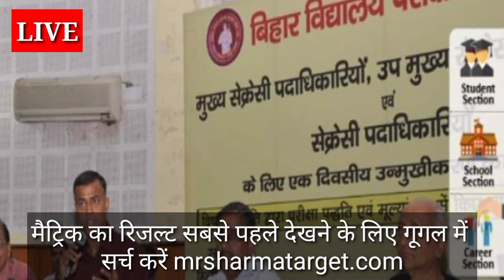टॉपर का वेरिफिकेशन हुआ समाप्त । मिठाई मंगा लो - अब अब सब पास। Bihar board maitric result 2024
बिहार बोर्ड मैट्रिक रिजल्ट यहां से देखे - Diresct Link

बिहार बोर्ड के द्वारा ऑफिशियल जानकारी पाने के लिए Google पे सर्च करे mrsharmatarget.com यहां सभी जानकारी मिलेगा ।

सबसे पहले बिहार बोर्ड मैट्रिक इंटर की 100% सही जानकारी के लिए अभी ज्वाइन करे

bihar board maitric result 2024 kab aayega
bihar board maitric result kab aayega 2024
bihar board maitric result 2024 date
bihar board maitric ka result kab aayega 2024
bihar board maitric result 2024
bihar board maitric result date 2024
maitric result 2024 kab jari hoga